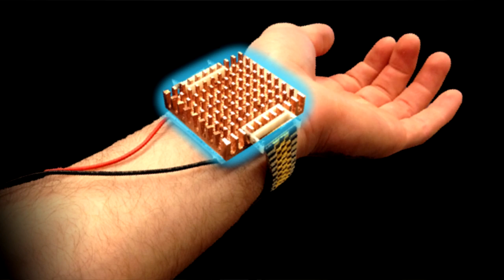PrioVR VR Motion Tracking Interview with Paul Yost, Head of R&D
PrioVR is a low-cost VR motion tracking suit by YEI Technology which uses internal sensors to track your every movement. Road to VR's Ben Lang sits down with Paul Yost, head of R&D at YEI Technology, to learn more about the system.